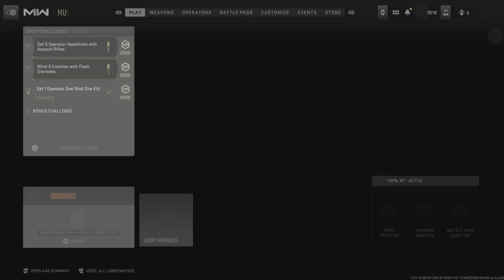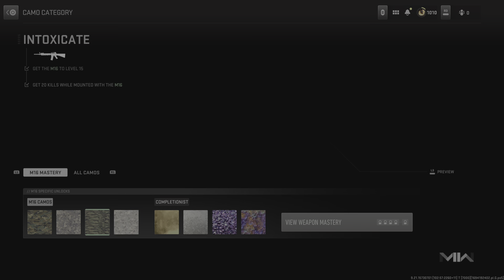Gun game/free for al